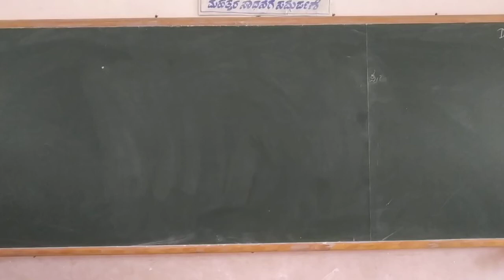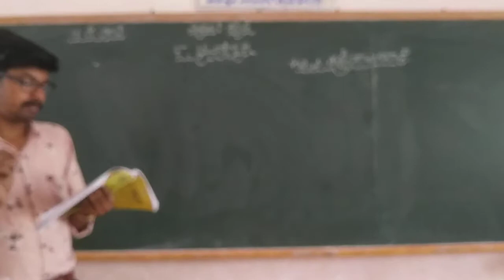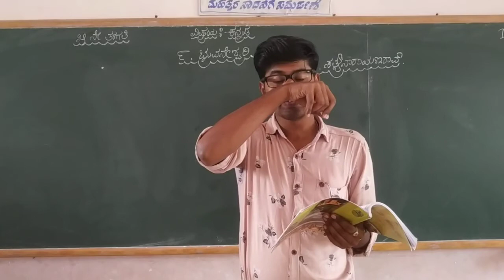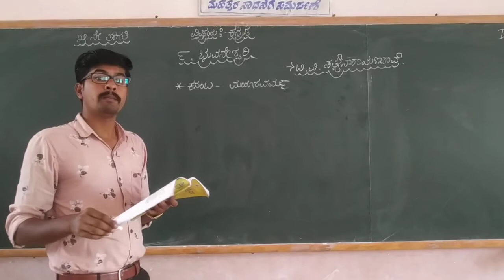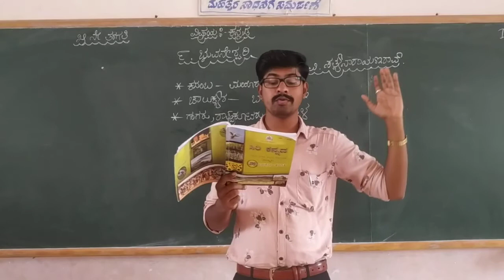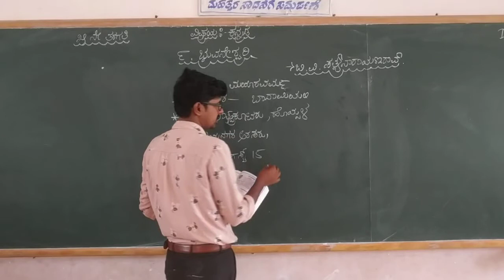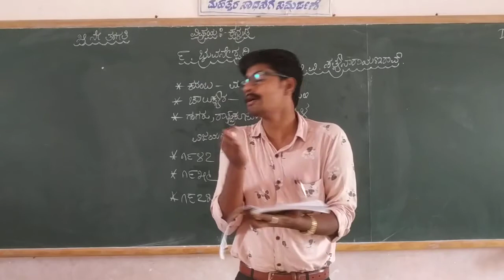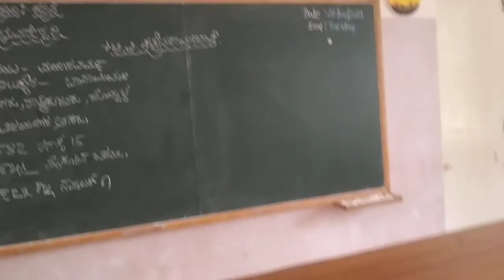5th kannada poem 9 bhuvaneshwari part 2 class by DYAMANNA J R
5th kannada poem 9 bhuvaneshwari part 2 class by DYAMANNA J R